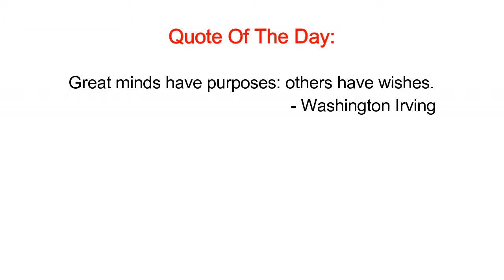Duct Tape Escape Challenge in Hotel Room! *Gone Wrong*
Duct Tape Escape Challenge in Hotel Room! *Gone Wrong* I went outside and left her stranded duct tape to the table.